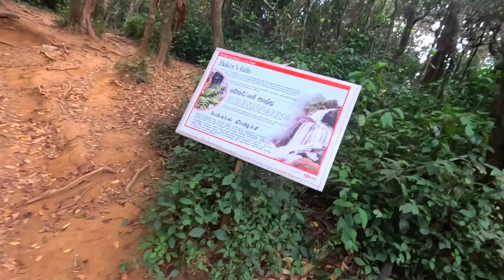EP 04 Baker's Falls හෝර්ටන් තැන්න : Exploring the Hortain Plains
EP 04 හෝර්ටන් තැන්නට ටිකට් ගමු : Exploring the Hortain Plains

Description:
Embark on a virtual journey to the breathtaking Hortain Plains, nestled in the heart of Sri Lanka's Central Highlands. This unique destination offers a fusion of natural wonders, including vast grasslands, misty montane forests, and diverse wildlife. Explore the rich biodiversity of this UNESCO World Heritage Site, home to endemic species such as the Sri Lankan sambar deer and purple-faced langur. Delve into the fascinating geological history that shaped the iconic landscapes, from the dramatic escarpments to the mysterious Baker's Falls cascading through lush greenery. Join us as we uncover the cultural significance of the Hortain Plains, intertwined with ancient legends and spiritual beliefs. Whether you're an avid nature enthusiast or a curious traveler seeking adventure, discover the allure of the Hortain Plains and immerse yourself in its natural splendor.